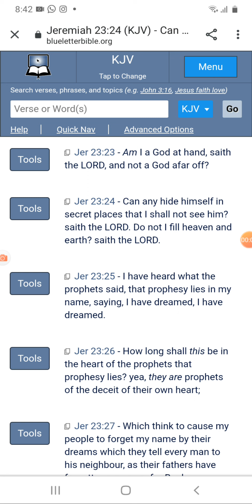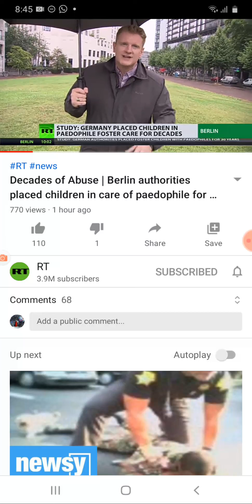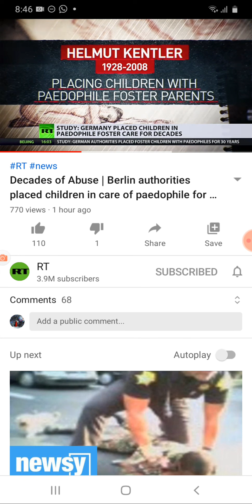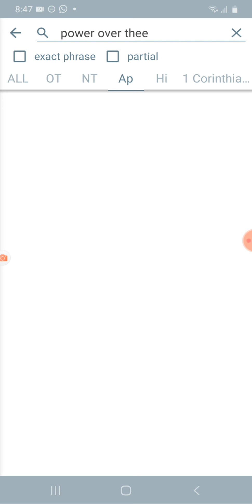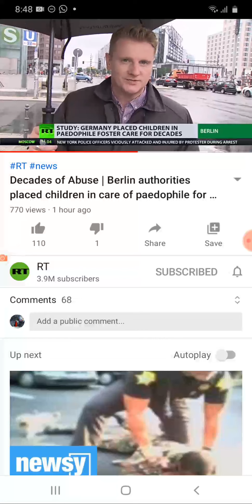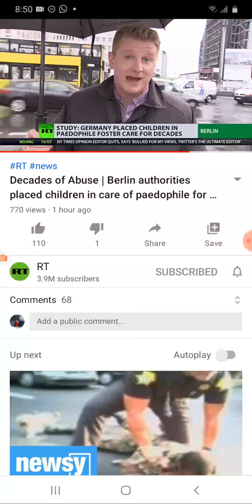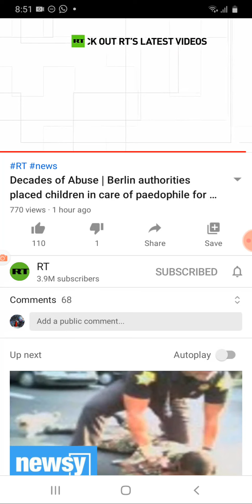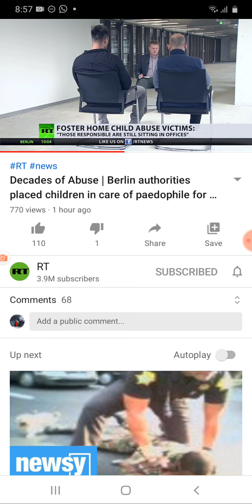fOSTER CARE HOMES & CHILDREN